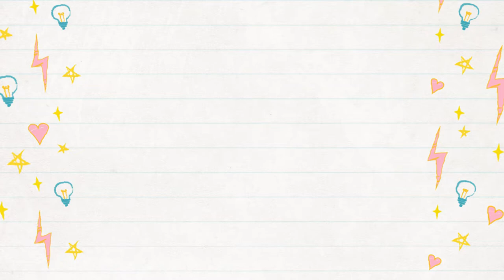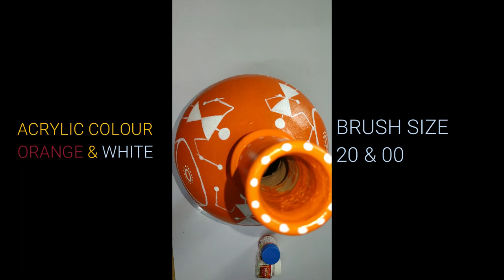WARLI PAINTING TUTORIAL FOR BEGINNERS How to CLAY POT COLOURING Best easyway to paint terracotta pot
HOW TO DRAW WORLI ART ON CLAY POT